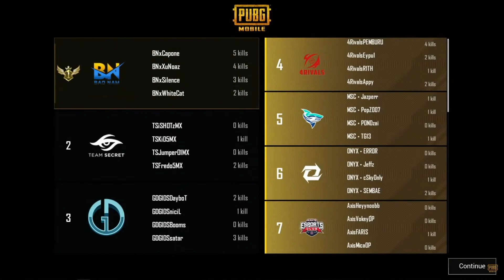Solo BTR Ryzen Bertahan dan rrratakan Vampire Esports!| Highlight #2 DAY 3 Finals PMPL SEA S4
Highlight match 3 & 4
BTR Ryzen mengganas dan meratakan VPE untuk menyelamatkan pasukannya!
FaZe menunjukkan aksi bar bar dan menyingkirkan 3 pemain EVOS 🥶🥶🥶

Banyak aksi yang gempak sekali GRAND FINALS PMPL SEA S4!